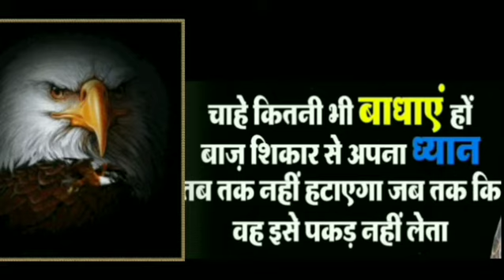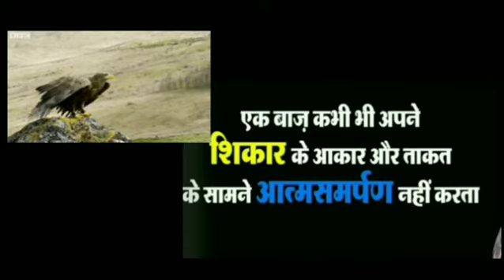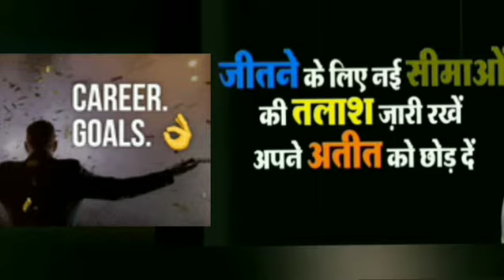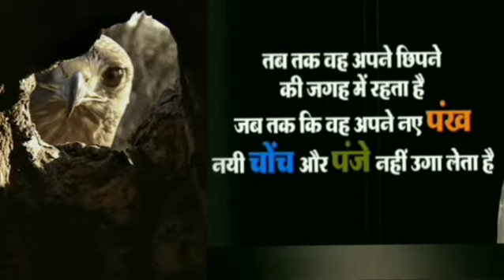बाज से यहां 7 बातें जरूर सीखें || 7 Motivational Thoughts || Motivational Story || मोटिवेशनल कहानी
Inspirational Stories In Hindi, Inspirational Story Of Successful Person Hindi, Inspirational Story Of Students
baj ki successfully story

baj ki kahani

baj ki kahani Aag lag jaaye

Moti samaj ki kahani motivational story baj life badalne wala motivation story bajpei Store

Vivek Bindra motivation Sonu Sharma motivation

motivation

full motivation story

emotional motivational story

Kisan motivational story
Motivational Kahaniya,

Motivational Kahaniya Hindi Mai,

Powerful Motivational Story In Hindi,

Best Powerful Motivational Video In Hindi, Powerful Motivational Speech In Hindi, Motivational Story In Hindi, Inspirational Stories In Hindi,

Motivational Story For Students Hindi,

Inspirational Story Of Successful Person Hindi, Inspirational Story Of Students Hin